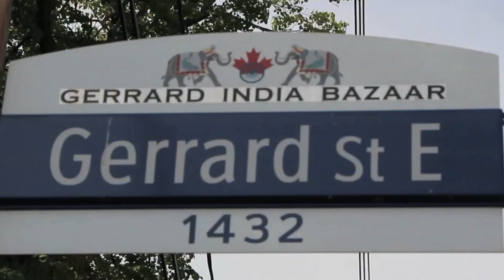Norling - Beef Momos, Blood Sausage and Chilli Chicken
This episode is a Toronto restaurant recommendation for a Tibetan restaurant called Norling serving Traditional foods in Parkdale.  We discovered that a Tibetan neighbourhood exists in Toronto and has tons of traditional restaurants.  If you are looking for traditional Tibetan food or to take an adventure in flavour.  This is a great place to do it.
Hosts:
Esin (IG: @ohshebakes)
Eddie
Laird

Dig Eats:
Norling
1512 Queen St W,
Toronto, ON
M6R 1A4